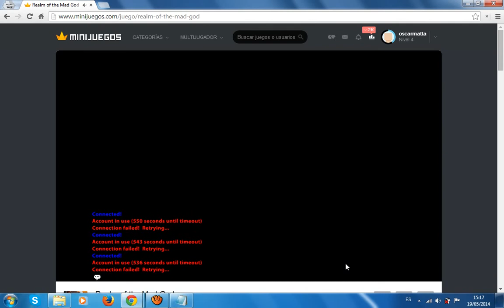Juegos Juegos - Realm Of The Mad God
Juega junto a otros jugadores en este divertido juego MMO estilo pixel! Estás perdido dentro de unas mazmorras repletas de malvados monstruos. Dispara y pasa todos los niveles,
En este canal te diré y mostrare cuales son los
mejores juegos para jugar online completamente
al canal para que veas los nuevos juegos que encontrare
en la web y que seran los mejores para jugar, los mejores
juegos gratis para todo el mundo, juegos de acción, aventura,
 autos, pelea, deportes, puzzles, multijugador y muchos mas,
estas en el mejor de canal de juegos en Youtube con los
mejores juegos online 100% Gratis de todo Internet